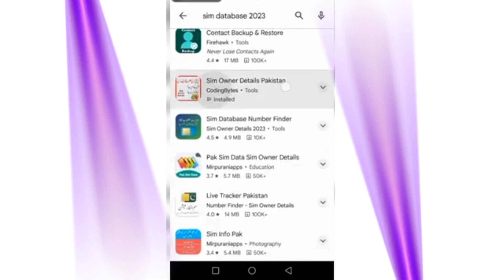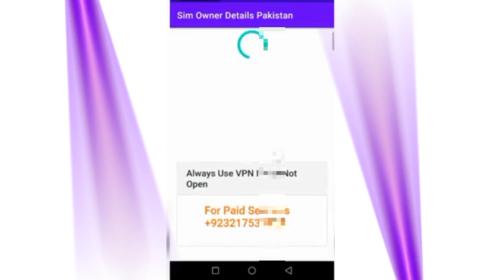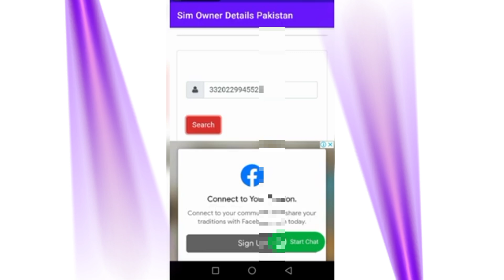kisi bhi number ki live location kaise dekhe 2024 | number se address kaise patakare 2024 sim owner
Is video ke andar Maine bataya hai Kisi bhi sim ki detail kaise nikal sakte hain

kisi bhi number ki location kaise
dekhe
nikale
kisi bhi number i location nikalne
ka tarika
tress karen
kisi bhi number ki location
maloom karen
nikaalte hain
nikaalen
dekhe pakistan
kisi bhi number ki location nikalna
number se address kaise pata
kare
number se address nikalne ka
tarika
number se address nikalna
number se address kaise maloom
karen
kare 2024
kare pakistan
number se address pata karne
wala app
number se address
number se address kaise nikala
jata hai
kare 2023
mobile number se cnic maloom
karna
mobile number se kaise pata kare
naam aur address
mobile number se facebook id
kaise pata kare
mobile number se instagram id
kaise nikale
mobile number se location kaise
pata kare
mobile number se id card number
maloom karna
mobile number se tiktok id kaise
nikale
naam aur address pakistan
mobile number se address kaise
pata kare
kisi bhi number ki details kaise
nikale
dekhe
kisi bhi number ki call details
kaise nikale
nikale
kisi bhi number ki maloomat
check kare. hamd tech
kisi bhi number ka data kaise
maloom kare 2024
kisi bhi number ki cdr kaise nikale
kisi bhi number ka whatsapp data
nikalna
kisi bhi number ka cnic number
kisi bhi number ki call recording
kaise nikale
how to check sim owner name
how to check sim registered on id
card
how to check sim number in
mobile
how to check sims on your id card
in pakistan
with mobile number
how to check sim details in
pakistan
how to check sim on cnic
pakistan
how to check sim number
how to check sim time on iphone
how to check sim owner name in
pakistan